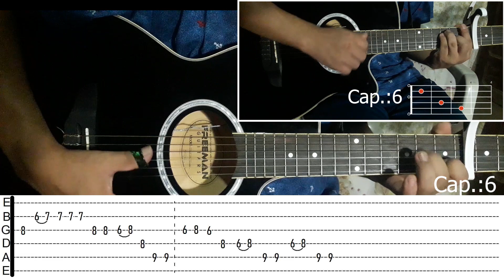Tutorial - GENERACION JUVENIL -- DIME LA VERDAD (Tut. en guitarra tab. y acordes)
Tutorial -
GENERACION JUVENIL -- DIME LA VERDAD
(Tutorial en guitarra tablatura de punteo y acordes de rasgueo)